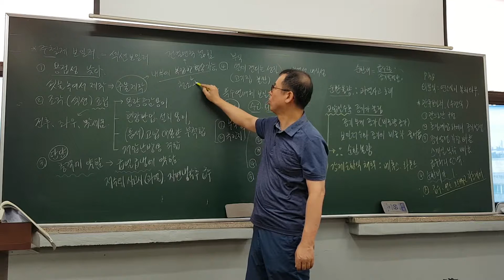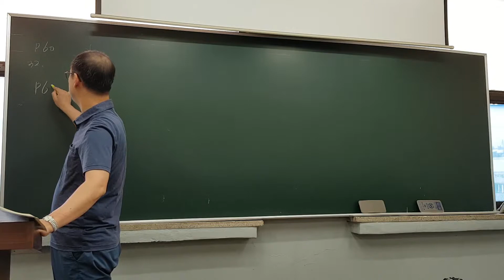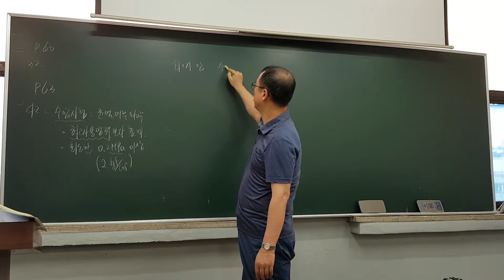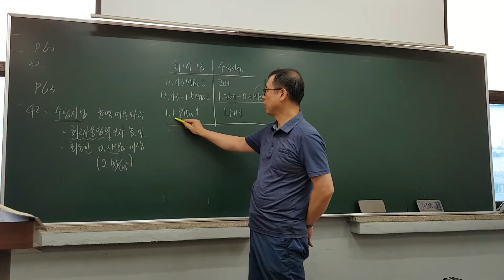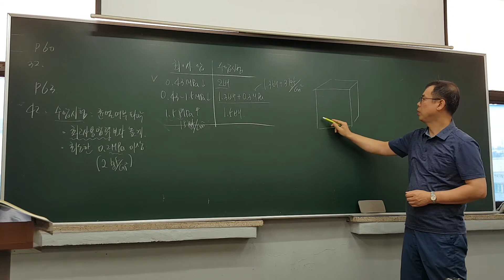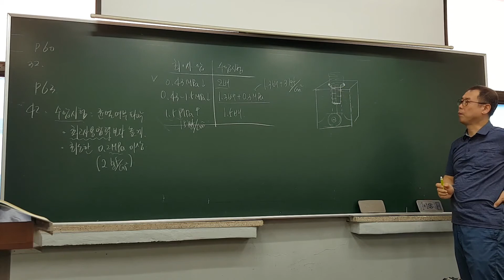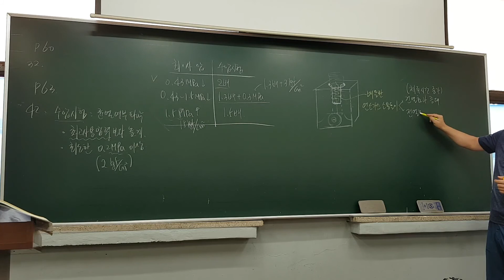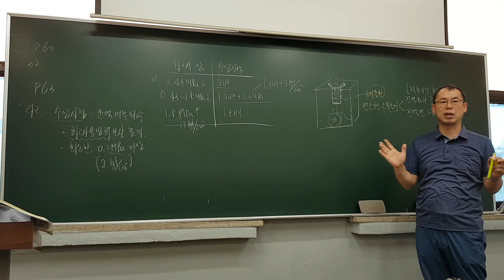[토치세상]에너지관리_무료인강_에너지문제_p59[25]~p60[33] p63[42]~p65 보일러종류,특징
[고수열강]에너지관리문제풀이_p59[25]~p60[33] p63[42]~p65 보일러종류,특징